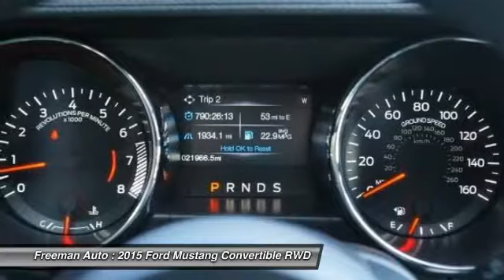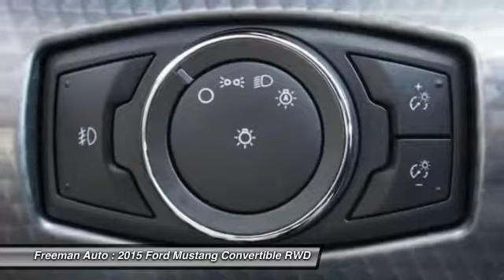2015 Ford Mustang Irving TX PF5391317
2015 Ford Mustang EcoBoost Premium

Freeman Auto
1840 E Airport Fwy

Contact Freeman Mazda today for information on dozens of vehicles like this 2015 Ford Mustang EcoBoost Premium.Drive home in your new pre-owned vehicle with the knowledge you're fully backed by the CARFAX Buyback Guarantee. In just a matter of seconds, this Ford Mustang turns into a convertible for extra fun on a beautiful sunny day.Start enjoying more time in your new ride and less time at the gas station with this 2015 Ford Mustang. This low mileage Ford Mustang has barely been touched. It's the next best thing to buying new.More information about the 2015 Ford Mustang:The 2015 Mustang may still have one of the most recognizable names in the automotive world, but with its latest redesign, it's become far more than just a pretty face and a familiar name. It now represents one of the best value propositions for buyers who just want the fastest car for their money. There is no longer a slow Mustang and a fast Mustang, there are just fast and even faster versions. The Mustang starts at $23,600, a price that undercuts most of its less powerful rivals, such as the Subaru BRZ. Even when optioned out beyond the $40,000 mark, the Mustang still represents a tremendous deal, with performance that excels relative to that higher price point as well.Strengths of this model include powerful engines, sporty handling, modernized styling, available as a convertible, improved fuel economy, and Mustang mystique